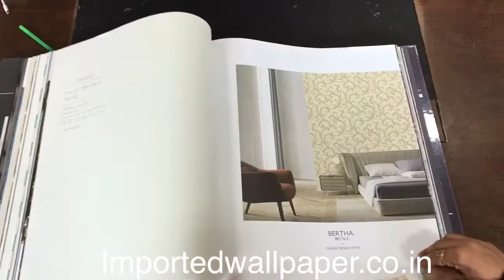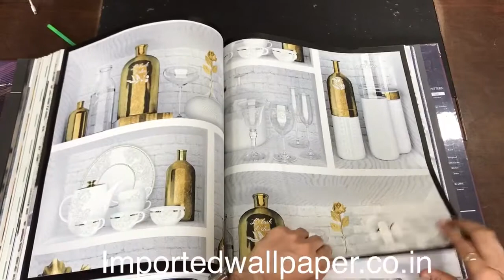Modern sense wallpaper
Modern & unique design series from modern sense wallpaper.